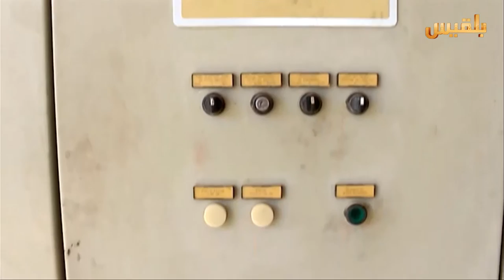حضرموت.. ابناء مديرية حجر يعيشون ظروفاً صعبة جراء تردي الخدمات الأساسية | تقرير: محمد اليزيدي